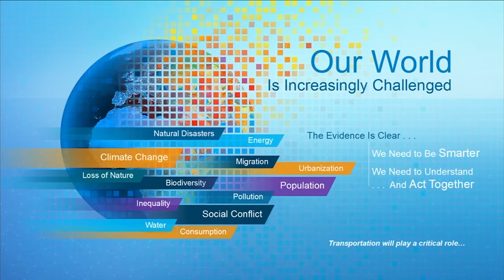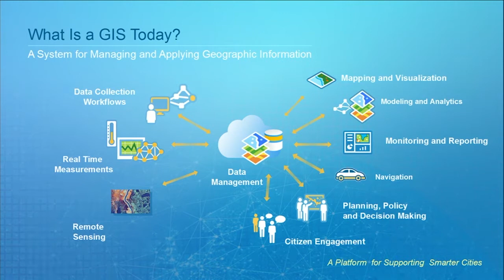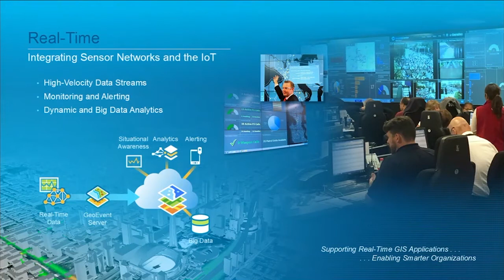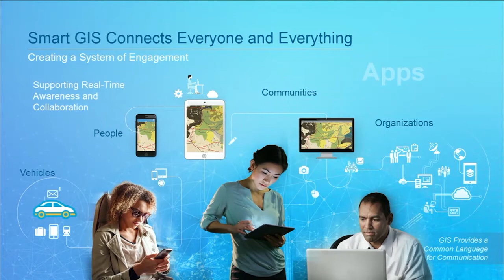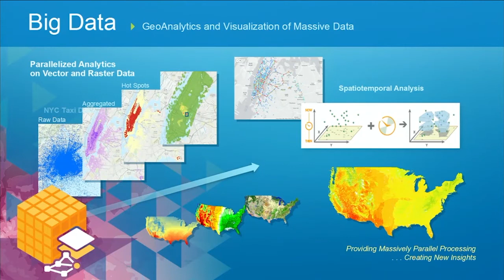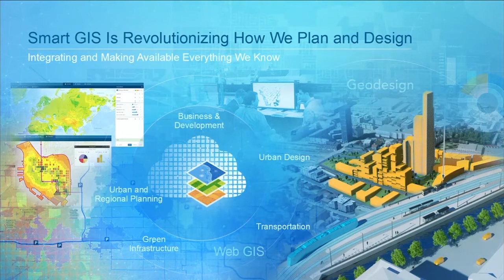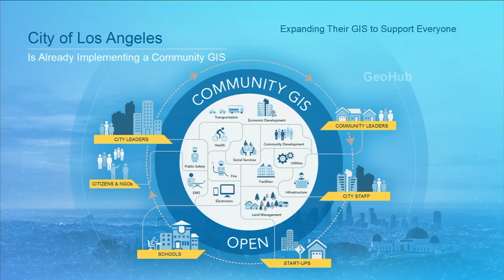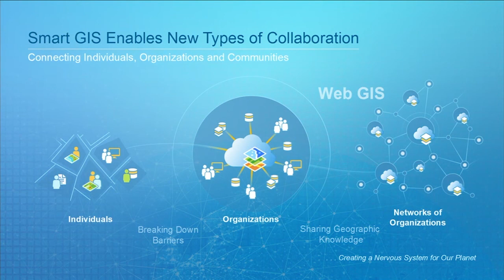The technology transforming transport networks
At the ITS World Congress 2016, Esri Founder and President Jack Dangermond discussed the role GIS plays in designing smart transport infrastructure – highlighting why such networks are critical for the sustainable development of future cities around the globe. Watch the video and visit Esri Australia’s smart transport page to find out more